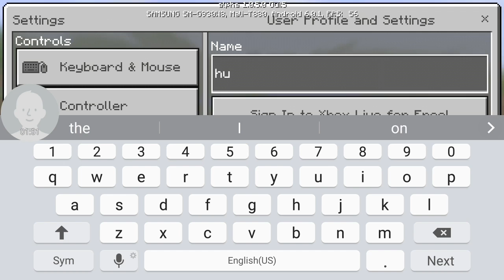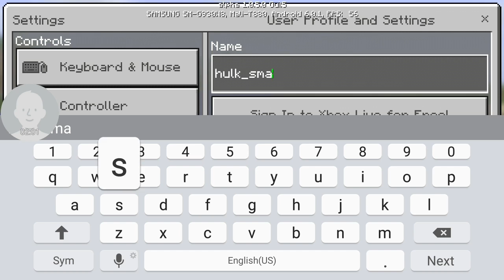Minecraft survival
I love playing Minecraft